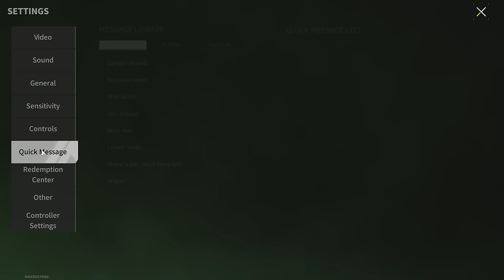MC1 "Clap" - The Sound Of This Weapon Can Be Heard At The Other End Of The Map - Lost Light